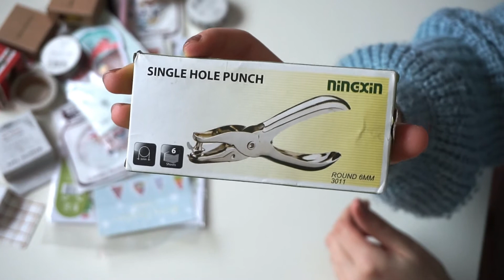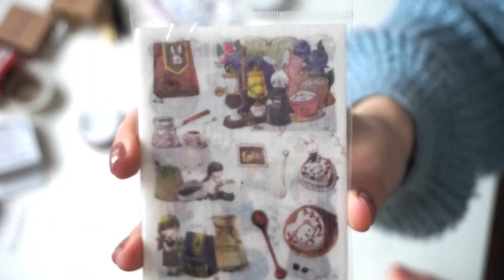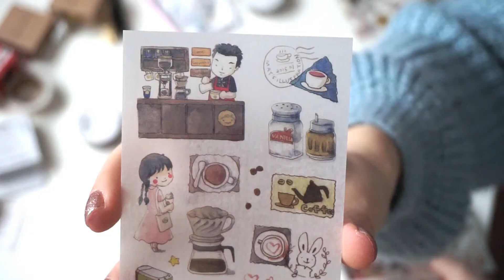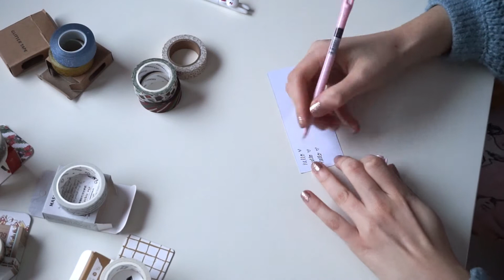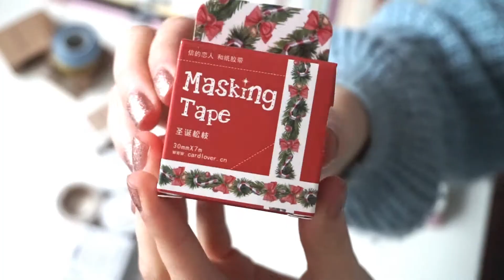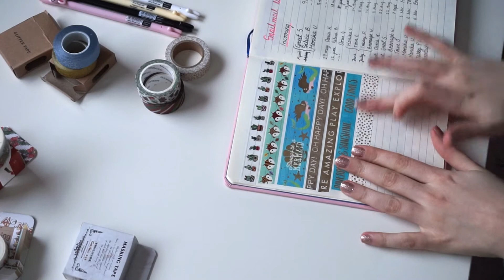AliExpress Stationery Haul ♥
Hi sweeties and thank you for stopping by!
I wanted to make this video for a while and now I had the time to do so, I hope you enjoy it!

I never mentioned this in the video but I was really happy with my purchases, everything's in excellent quality and I'm in love with everything ♥ Oh, and everything was suuper cheap!